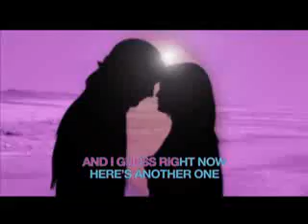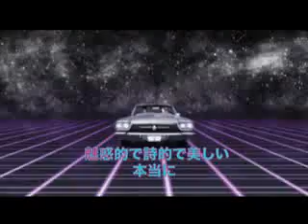Selena Gomez The Scene ¨Love You Like a Love Song